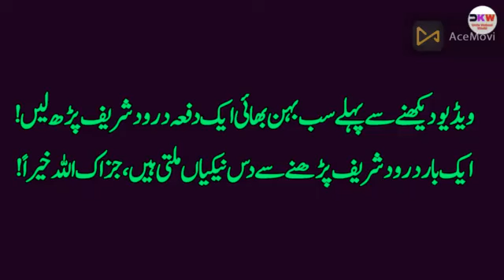Agent Mr Zero Imran Series By Mazhar Kaleem MA Complete Novel P-2 | Imran Series Audiobook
Click to Buy Beautiful Birthday Names Lamp